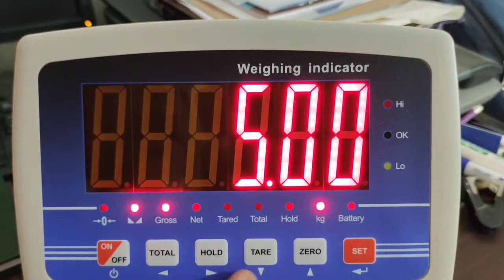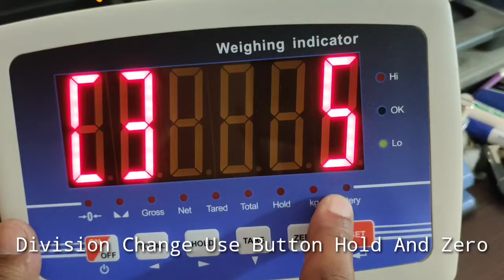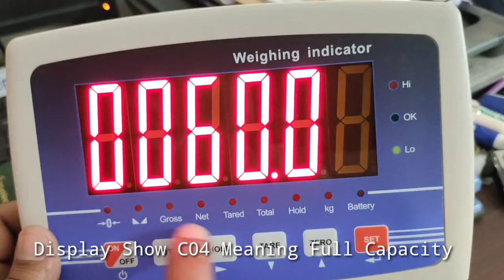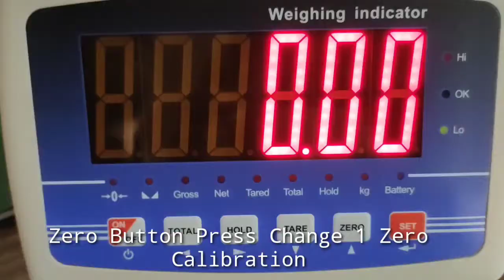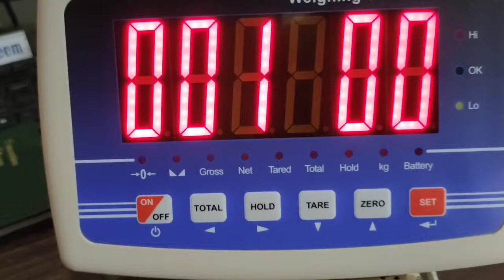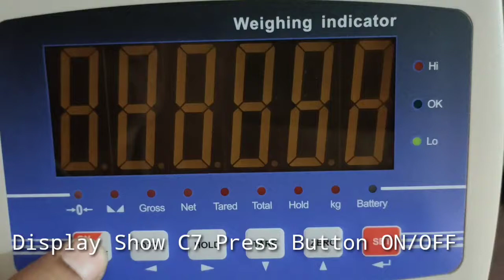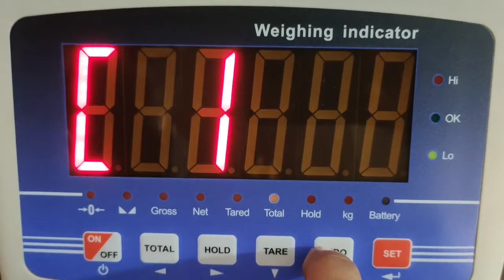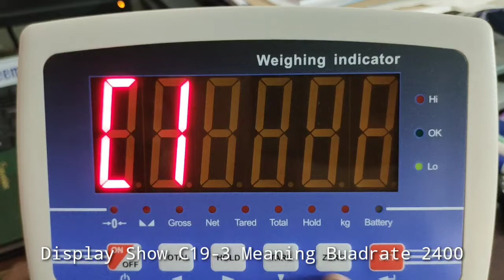Weighing indicator Y-440 Calibration | Parameter Setting | weight machine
Weighing indicator Y-440 Calibration
Parameter Setting